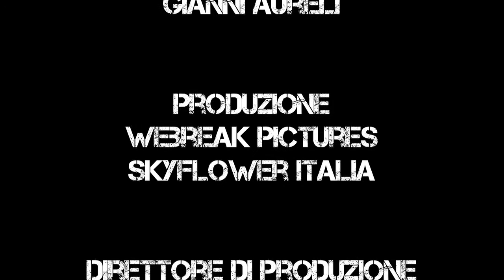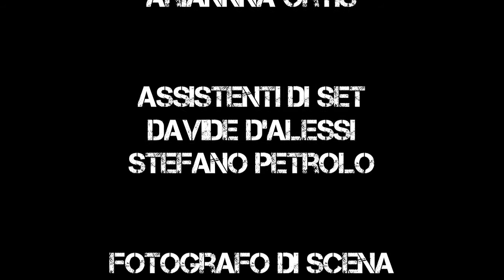Interno6 - Digitally remastered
Versione restaurata e perfezionata di Interno6. Film prodotto per il 48h film project Rome 2013. Due killer alle prime armi cercano di dimostrare di essere all'altezza della situazione, ma quando suoneranno alla porta della loro vittima, nulla andrà per il verso giusto. Webreak Pictures e Skyflower Italia presentano Francesco Montrone, Chiara Secchi, Cristiano Demurtas. Regia Gianni Aureli, Fotografia Giorgio Brancia, Musiche Francesco Corapi, Scenografia Maurizio Polsinelli, Direttore di Produzione Marco Geresia.